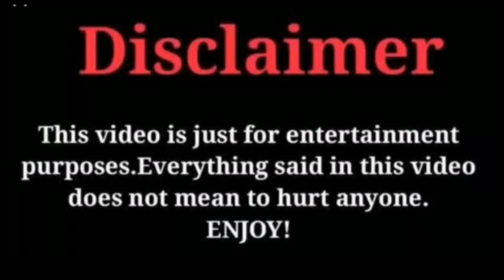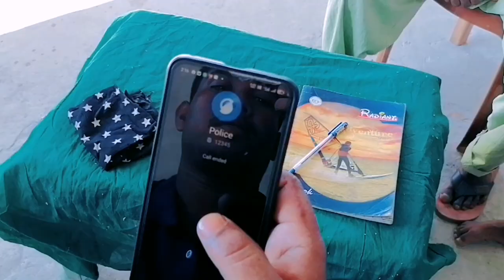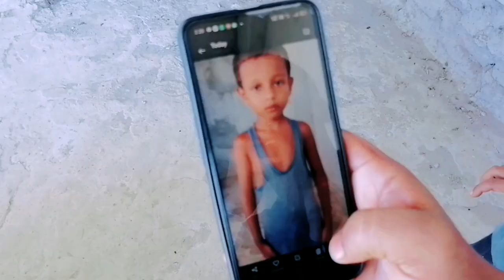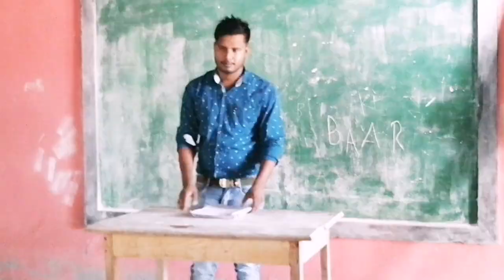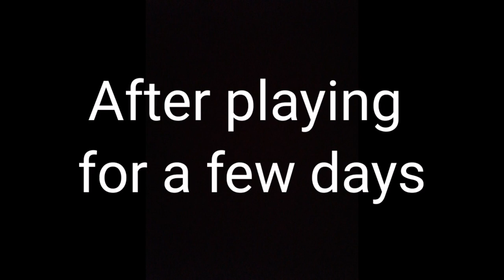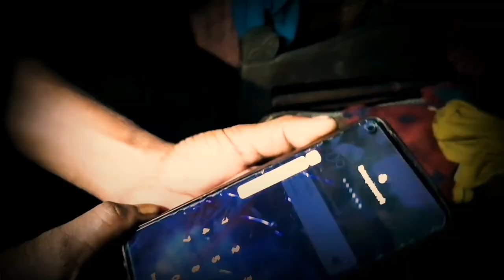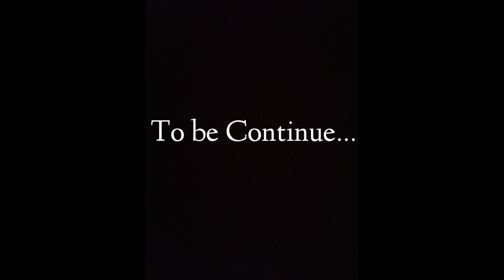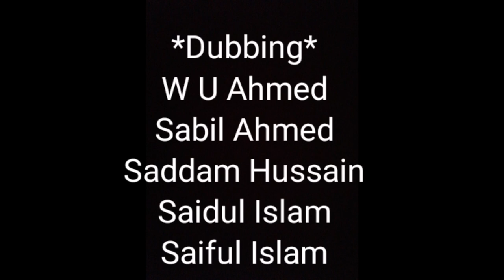PUBG Game Side Effects. PUBG Khelne Walon chupke se dekh lo //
Hello Friends
  This is a Short video channel. We make Short flims
All video is designed for entertainment.
Now we are trying to make the best  and interesting short flim

Hello Friends
   Hum kisi bhi game ka khilaf nahin ...
srif itna dikhane ki koshish ki hai ke game ko game ki tarah khelna chahiye na ki  game ke liye sab kuch bhul jaye. . humne dekha hai bahut sare ladke jo aapne baap ka paisa barbad karte hai . jo log aapne baap ka paisa barbad karke khosh hote hai aur aapne jimmedhari ko bhul kar awara banna pasand karte hai ye video unlogo ke liye nain hai .

   Casting
Saidul Islam
Jomir Uddin
Mainul Hoque
Saiful Islam
NURUL ISLAM
Guljar Hussain
Musharaf Alom

   Dubbing
Sabil Ahmed
W U Ahmed
Saddam Hussain
Saidul Islam
Saiful Islam

Camera
Sabil Ahmed

Editing/Producer/Director -
       Waizuddin Ahmed
⭐Special thanks to all the supporting persons.